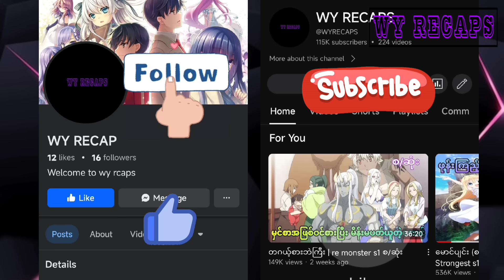နတ်ဆိုးဘုရင်ထွက်လာပြီ | Death March to the Parallel World Rhapsody s1 4+5